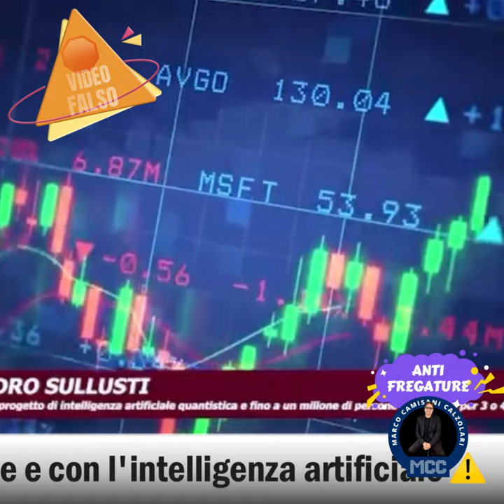📹 FALSO VIDEO CON ALESSANDRO SALLUSTI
Ecco un video falso che utilizza il giornalista Alessandro Sallusti, a sua insaputa, per promuovere un inesistente progetto per ricevere un dividendo mensile e guadagnare con poco sforzo. Attenzione, perché il progetto non esiste e Sallusti non ha mai pronunciato queste parole. Questo è un ennesimo esempio delle molte truffe che si avvalgono della manipolazione di video.

Sfruttando l'intelligenza artificiale, i truffatori clonano le voci e immagini di personaggi influenti e noti, generando falsi video con la tecnica del deepfake.

L'obiettivo è convincerci a investire piccole somme, a fornire i nostri dati e poi sparire con i soldi, per poi utilizzare successivamente i nostri dati per phishing mirato o, peggio ancora, per attività illegali o per truffare altre persone.

Dobbiamo alzare la guardia, specialmente di fronte a "notizie incredibili" che promettono "sistemi magici per arricchirsi", anche quando sembra che un personaggio famoso "garantisca" che sia tutto vero; non lo è.